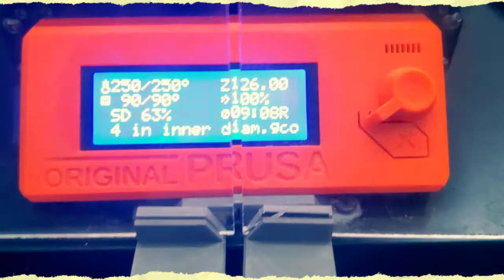Download, print and Hydroponic rail system basket